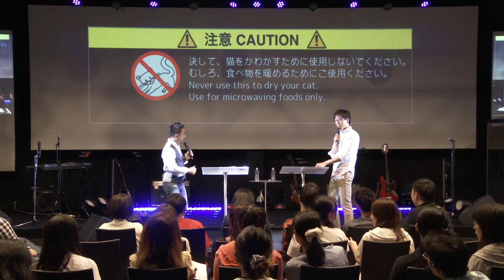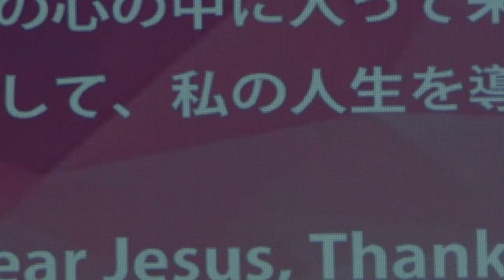永遠に幸せな結婚生活と家庭を築く September 7 216